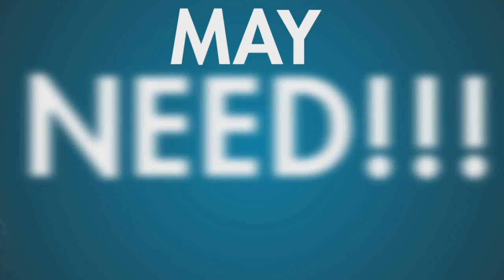The Last Of Us Movie: How Will It Turn Out?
My quick thoughts on one of my favorite games getting it's very own movie.